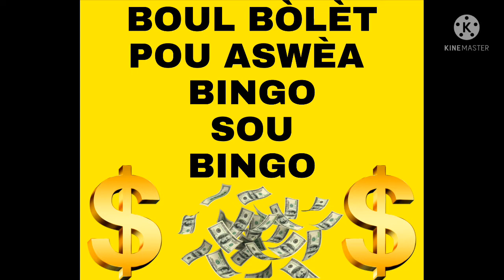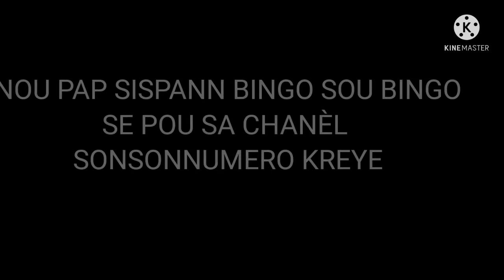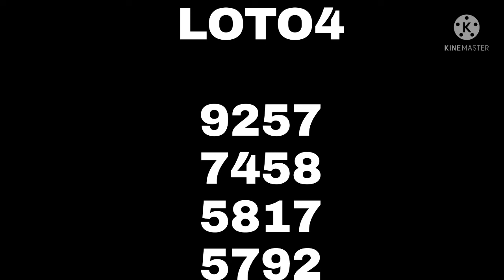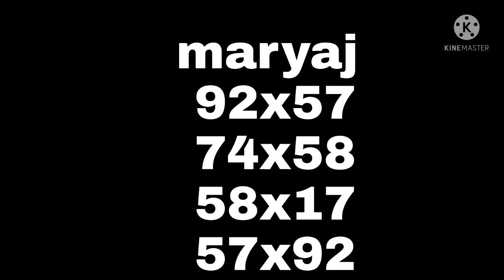BOUL kraze bank pou aswèa bingo 91ny 🔥🇭🇹